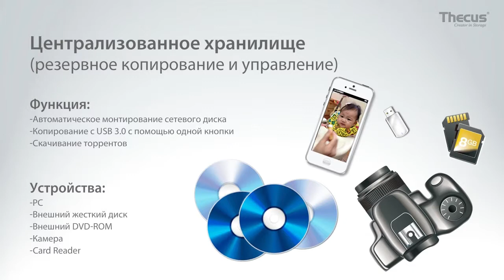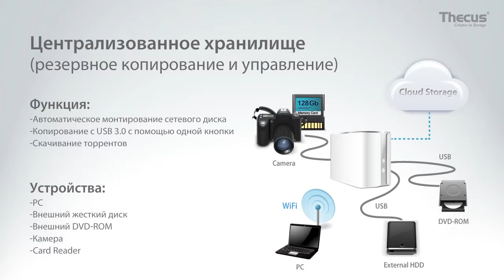N2520/N2560 - Your New Home Appliance(Russian)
N2520/N2560

-Multi-device & Cross-platform
-Remote Access
-Centralized Storage
-Ease-of-use
-Share your files on-demand